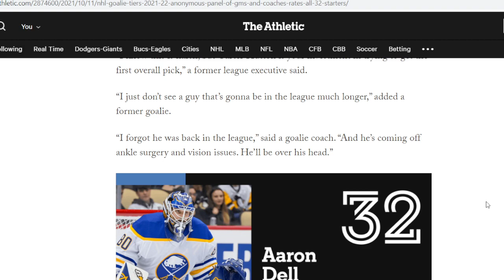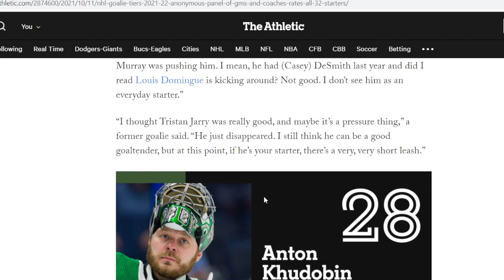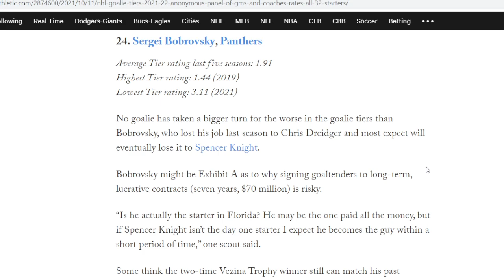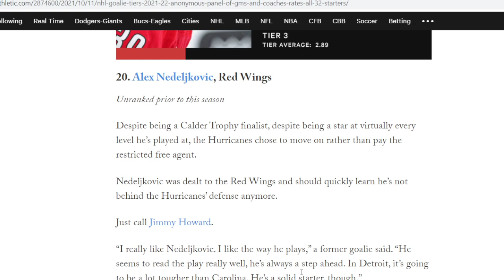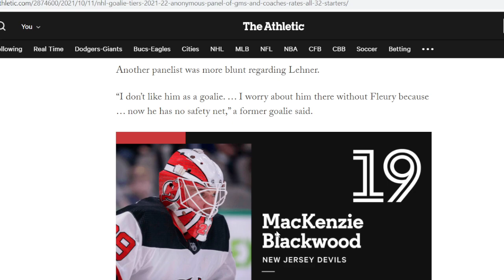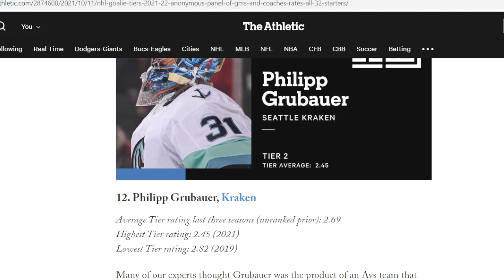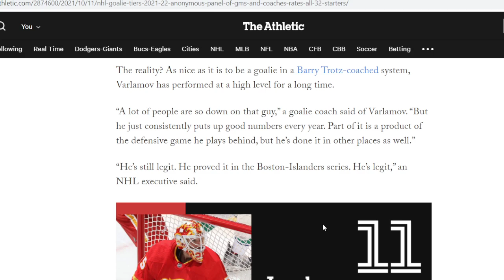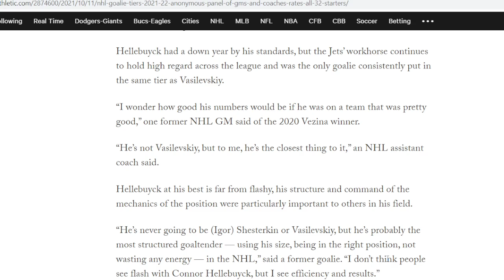Tkachuk Contract Reaction | Athletics Ranking Of Every NHL Teams Top Goaltenders Reaction Pearls .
My reaction to the Athletics ranking all the number one goaltenders in the league . pretty cray cray .